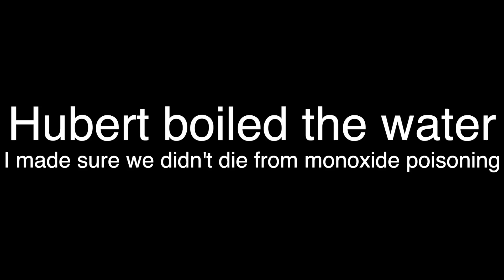COOKING IN THE DEATH ZONE AND THE SAND DUNE CHRONICLES PART TWO